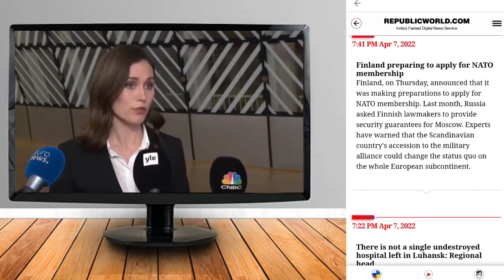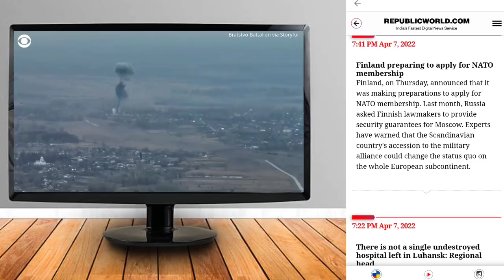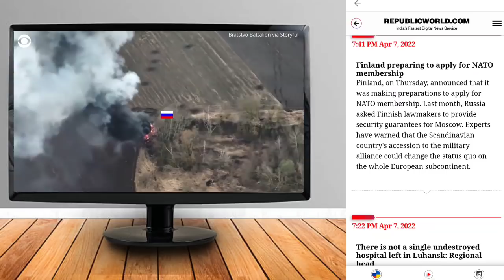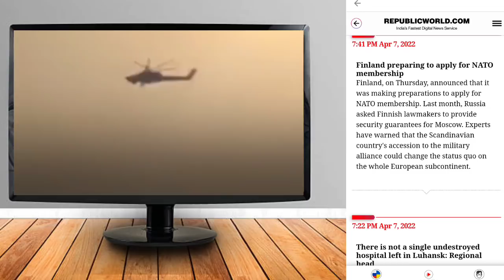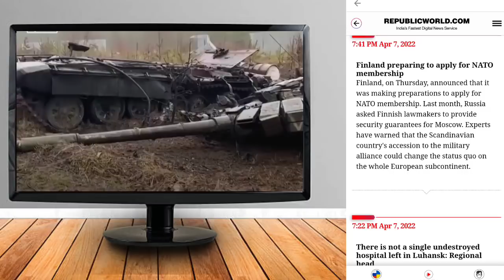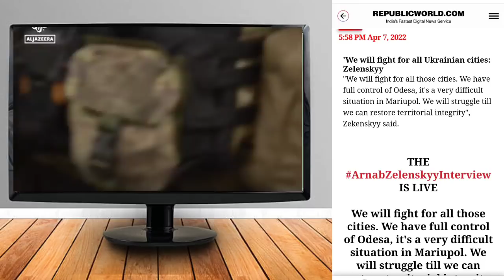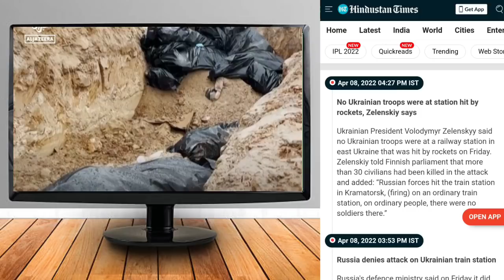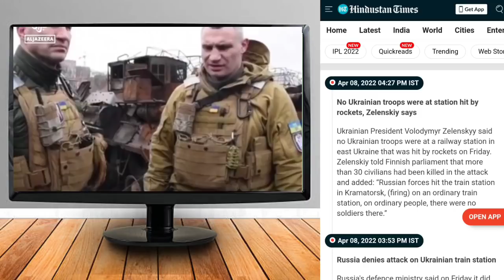Findland bai Russia pho Ron onglai nai baha khe ll Brunews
Kau Bru bai Ha manang ni khupo saye khnarimo video sei.

World news in Bru language: Findland Preparing to Apply NATO membership, Ukraine crisis